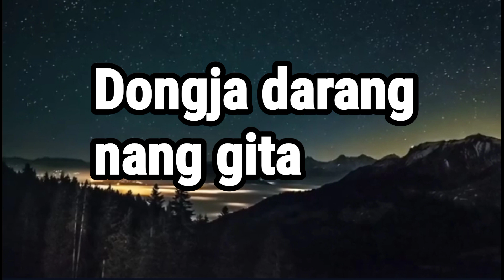Ring Hallelluia Inchro ho...hosana Rajana || A.chik Gospel Karaoke Track || Official lyric video